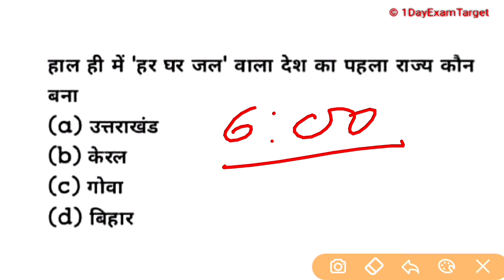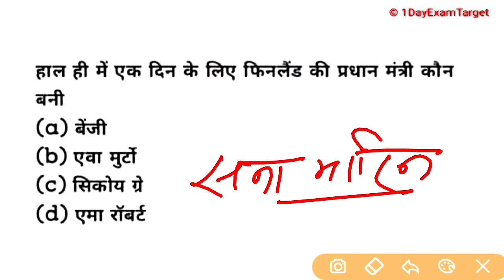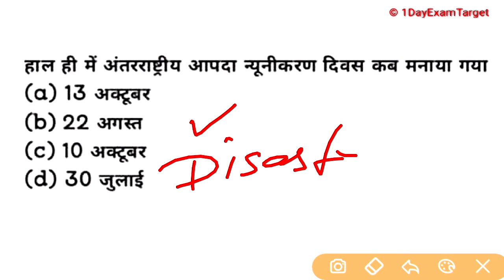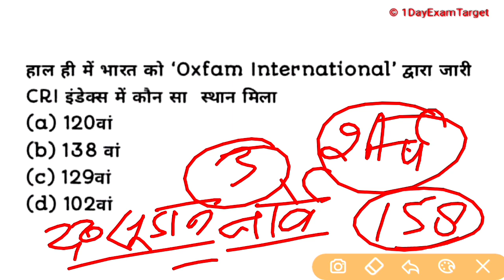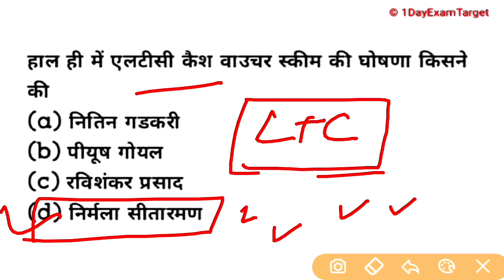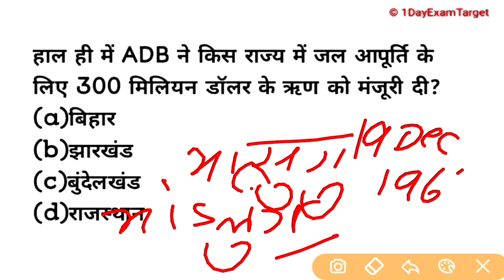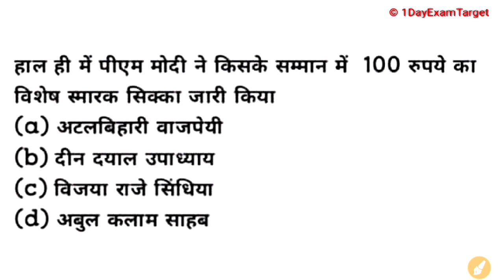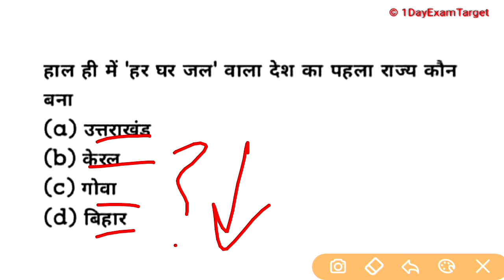6:00AM#DailyCurrentAffairs।।16अक्टूबर daily current affairs//Supertet Current Affairs-1dayexamtarget